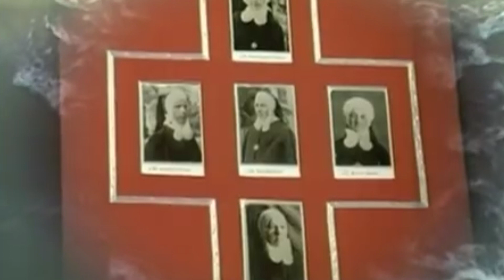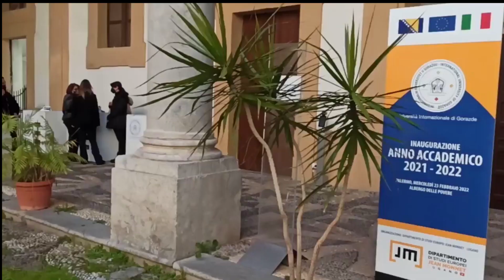BISKUP PRIBLIŽAVA SICILIJU I BIH: Drinske mučenice i univerzitet polazna tačka